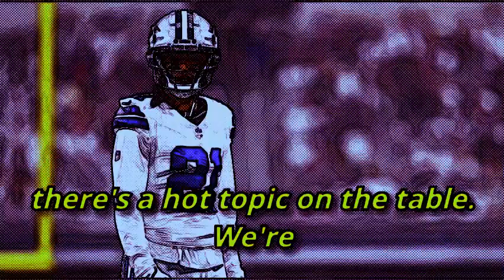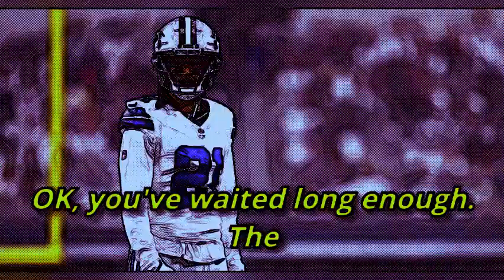🚨🔥HUGE $8 MILLION TRADE! CHIEFS MAKE IT OFFICIAL! NEW REINFORCEMENT COMING TO ARROWHEAD! CHIEFS NEWS